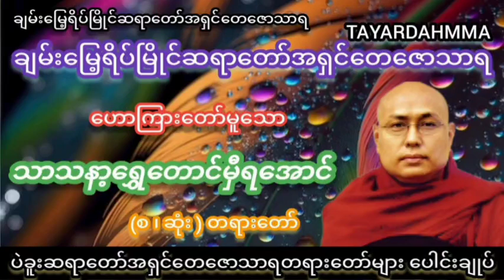သတ္တဌာနတူမျှစံညီဟံသာဝတီ(ရွှေဂူကြီးဘုရားသမိုင်း) တရားတော် - ချမ်းမြေ့ရိပ်မြိုင်ဆရာတော်အရှင်တေဇောသာရ